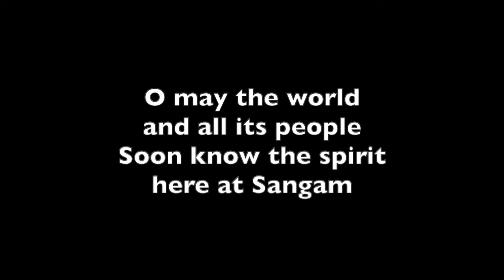Song of Sangam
A World Centre song
Words and Music: Helen Ivey
Lyrics and chords:

     G                                        C
1: The days are filled with fun and friendship

D7                                                             G
When Scouts and Guides all meet at Sangam.

G                                              C
We feel a closeness and a kinship

D7                                                G
That lingers long when we go home.

C                                               G
O lovely place, where rivers meet.

2: O may the world and all its people
Soon know the spirit here at Sangam.
Though different help us to be peaceful
No matter where we call our home.